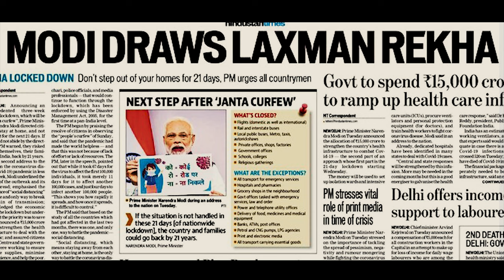2019 Just Life Two Steps Away II Trailer Official 4K II Bollywood Movie II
2019 Just Life Two Steps Away II Trailer Official 4K II

 SHAMI KAUSAR (ZOYA KHAN)
 NIKHIL SHARMA
 SUDHA
        SAGAR MIRDHA
 SUNIL KUMAR
 BHUPENDRA KUMAR
 HARENDRA DABAS
 NEHA VERMA
 DEEPMALA VERMA
 MONU MALIK
 GAJENDRA SINGH
 DHIRENDRA KUMAR
 GULAB SINGH
 ROHIT TOMAR
 SUNNY CHAUDHARY
 SALEKCHAND
 SHARAD GAUTAM
 Dr. SONIA SABHARWAL
 HIMANSHU PANWAR
 NARENDRA SHARMA
 PRAVEEN KUMAR CHULBUL PANDEY
 DIMPAL TOMAR
 RISHABH
 YOGENDRA TOMAR
 SUNITA
        ANITA TYAGI
 MURASLEEN
 SAVITRI BALOONI
 USHA DEVI
 RAJPAL JASWANT GAUSAIN
 AARTI PAL
 KAVITA GOSWAMI
 SHREEPAL YADAV
 NEELAM PANT
 SAYYAD ALI
 DEV KUMAR
 TUSHAR GAUSAIN
 RAJKUMAR SODHI
 RAJAT DABAS
 YASH RANA
 NITISH AGGARWAL
 ASHU PATPATIYA
 OM PRAKASH RATURI
 RISHIRAJ UNIYAL
 JILEY SINGH JAINPUR
 Dr.T. K. RANA
 SANDEEP BISHT
 RUPESH KUMAR
 VINOD CHAIRMAIN
 JYOTI CHAUHAN
 AFTAB
 Anju Mehra
 Ajay
 Rajiv
 Robin
 Sher Singh Rana
 Praveen tomar
 Bhupendra malik
 Sanjay tyagi
 Radhika Arora
 Rakesh Gupta
 Cinematography . Sunny Sehgal
  Lyrics . Rajneesh Foji
 Music & Singer. Ankit Sinha . Nitin Kumar
 Film Editing  VFX Editing . SCP Studio
 Art Stunts  Direction  – Pankaj Kumar
 Costume Design  –Kamni Rani
 Makeup Department- Sayyad Iqtadar Ali
 Action Director  Pradeep Pal
 Sound Score .Sunny Sehgal
 Co-Producer - Sharvil Singh
 Producer - Sine Care Productions & Praveen kumar
 Writer & Director . Praveen Kumar
 Production manager – harendra dabas
Dubbing artist – akash verma anju Mehra rakesh gupta utkarsh sharma